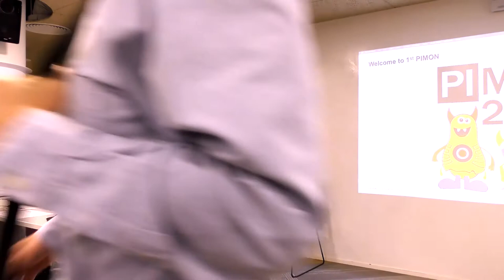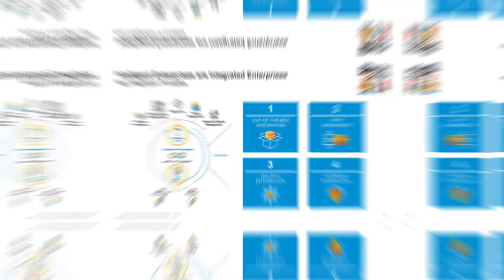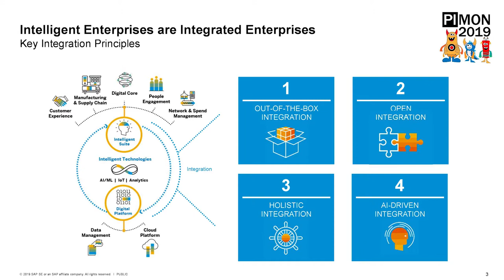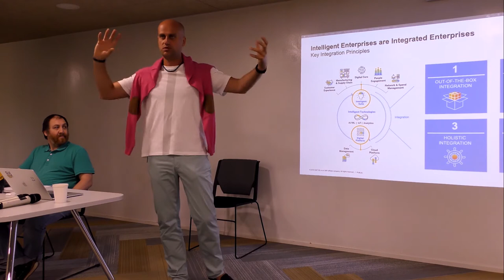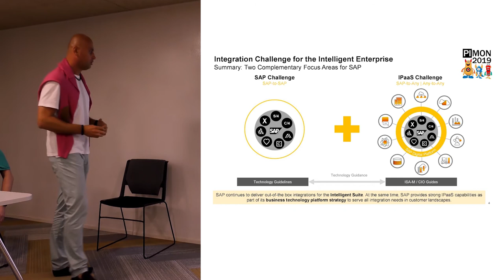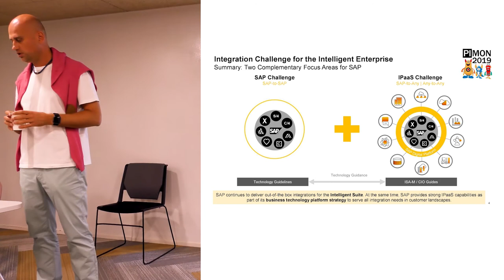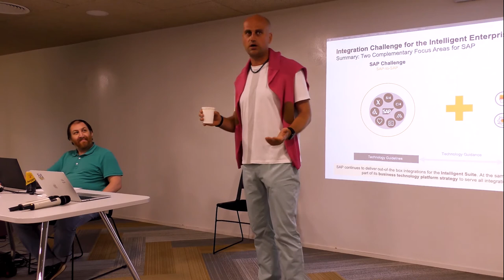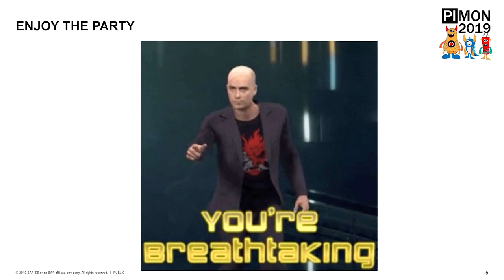PIMON 2019 - Открытие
Дмитрий Блинов, SAP CIS